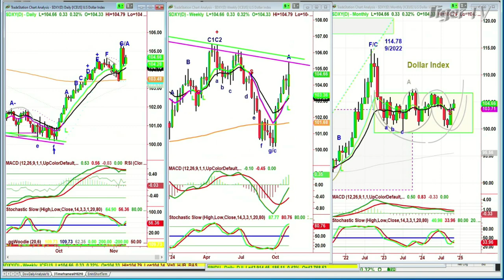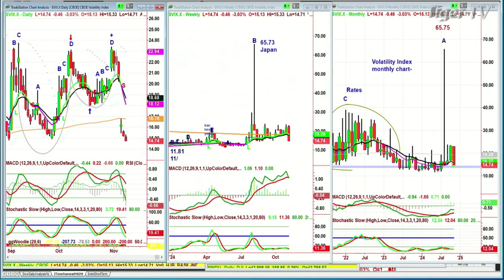November 8th, 10AM ET Market Update on TFNN - 2024